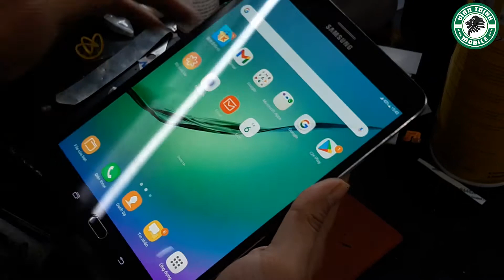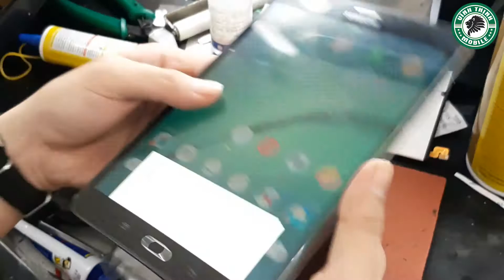Thay pin Samsung Galaxy Tab S2 zin hãng bền bỉ: bảo toàn nguyên vẹn, phục hồi hoàn hảo.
Vĩnh Thịnh
Địa chỉ Q6: 255 Văn Thân, Phường 7, Quận 6, TP.HCM
Địa chỉ Q10: 31 Hòa Hưng, Phường 12, Quận 10, TP.HCM